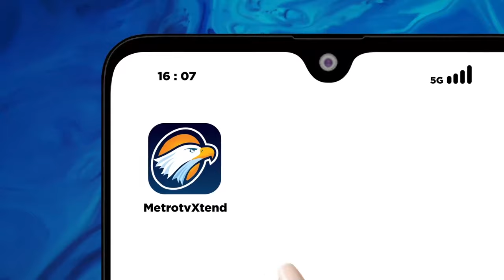PENGAMAT NILAI KRITIK HASTO KRISTIYANTO UNTUK JOKOWI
Jelang pembacaan putusan MK atas gugatan batas usia capres-cawapres, Sekjen PDIP Hasto Kristiyanto ikut bersuara. Hasto pun menyinggung soal pengalaman Indonesia selama 32 tahun menghadapi pemerintahan yang otoriter di masa Orde Baru. Pengamat Komunikasi Politik/ Direktur Eksekutif IPO Dedy Kurnia Syah menilai pernyataan Hasto ditujukkan untuk Jokowi.